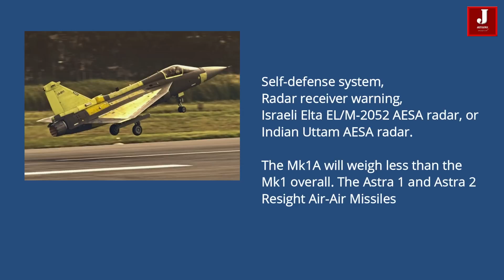India's first "production," the TEJAS MK-1A, made its first secret flight.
Tejas Mark 1 is an Indian fighter jet that was commissioned by the Indian Air Force in 2016. Hindusatan Aeronautical Limited, Bangalore, is the manufacturer of this fourth-generation fighter aircraft.

India to offer a make-in-Egypt proposal for 70 Tejas planes?

The Indian Tejas is roaring high in capacity and power, and now HAL is attempting to offer a Tejas fighter aircraft deal to Egypt. It also intends to establish production facilities in Egypt for the manufacture of light combat aircraft (LCA) and helicopters as it seeks export prospects in the Middle East and North Africa region. Egypt is looking for a fleet of 70 aircraft in the LIFT category.

tejas mk1 vs mk1a,tejas mark 3, jf-17 vs tejas, tejas mk1a specification,
best fighter jet in the world, fighter jet price, jet fighter game,
fastest fighter jet,  fighter jet pilot,  jf-17 vs tejas, how its made airplane, tejas mk1,  sukhoi su-57, fighter jet comparison, a380 making, tejas vs rafale,